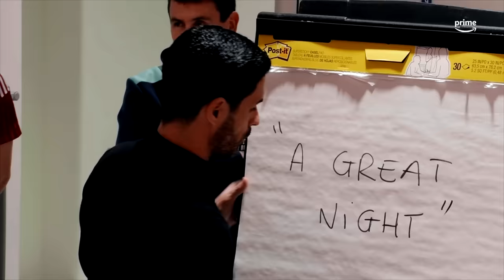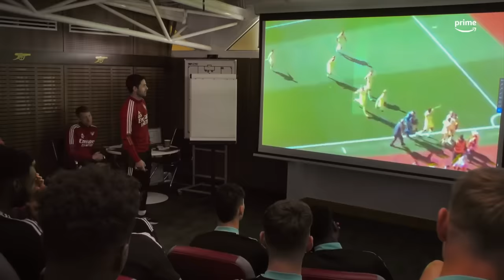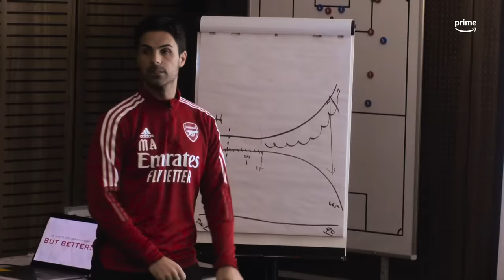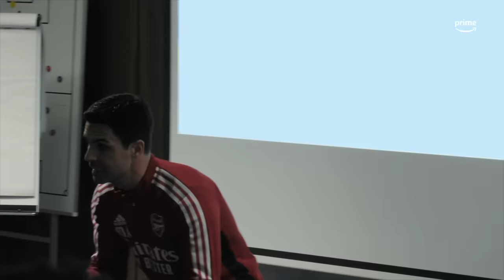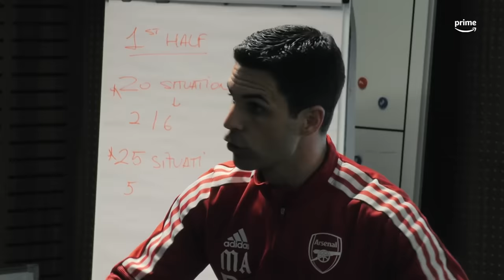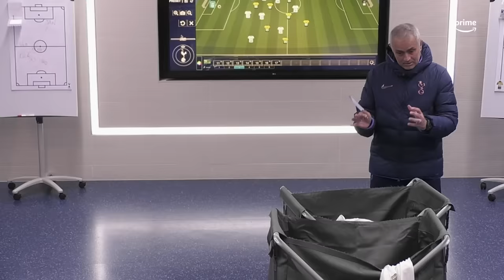MIKEL ARTETA v JOSE MOURINHO - TEAMTALK STYLES | Part 2 💪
We've seen them go head-to-head in part 1, but now they're back for another round of battling teamtalks. Let us know who you think did it better!